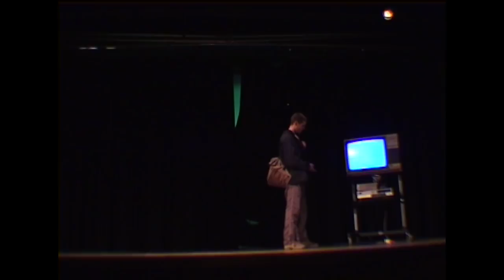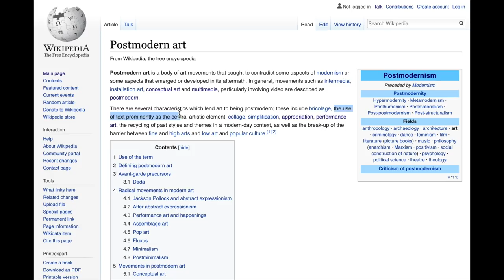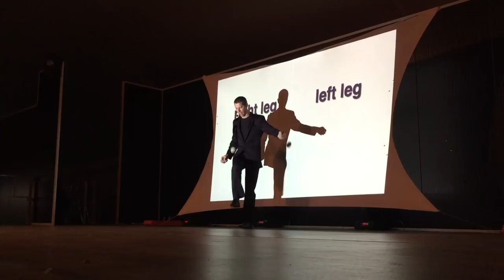The History of Three Ball and Video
A deep dive into how I made a juggling act I'm still performing 20 years later.